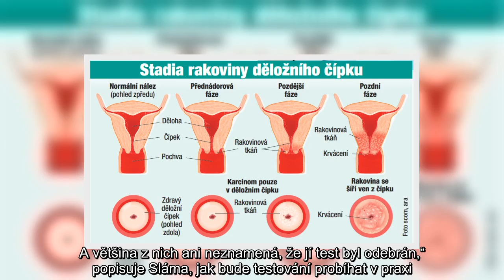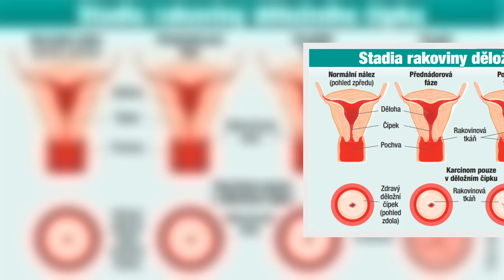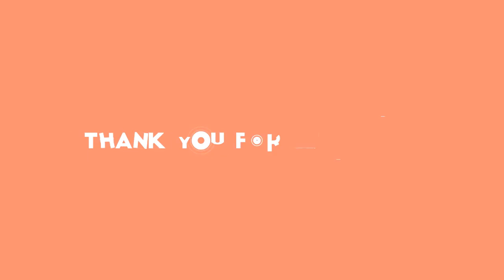Rakovina děložního čípku zabije ročně v ČR 400 žen: „Nemusí existovat,“ říká lékař Sláma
HPV,rakovina děložního čípku,prevence,test,screening